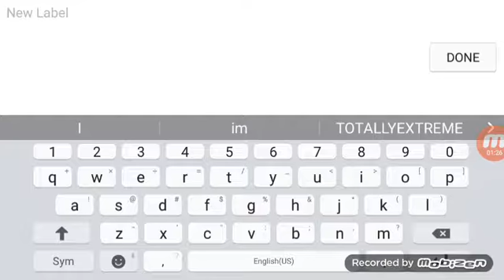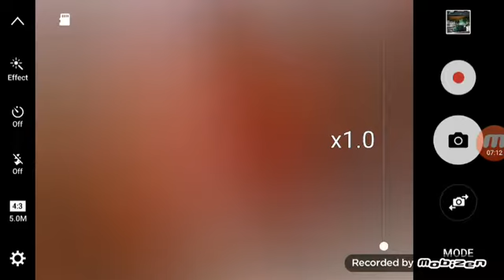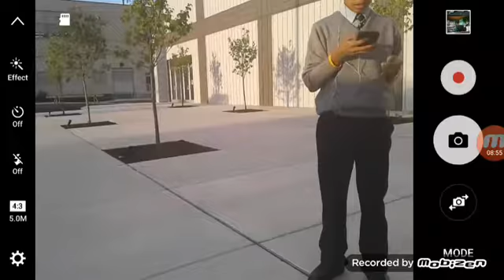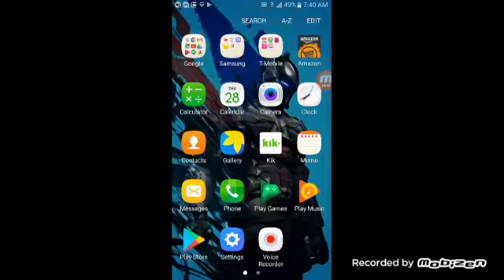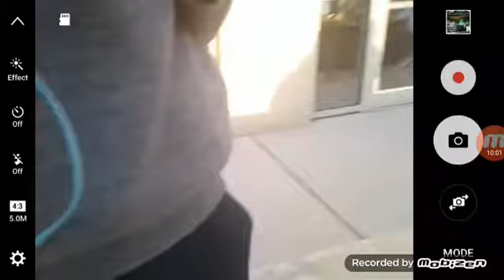There's a cat at my school